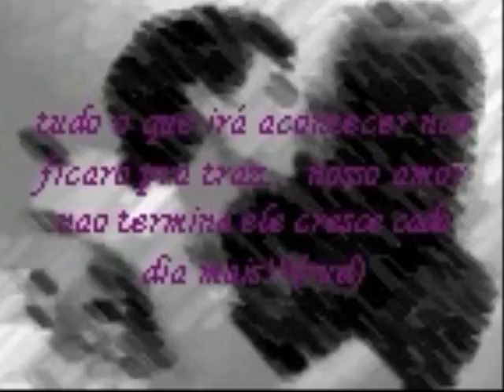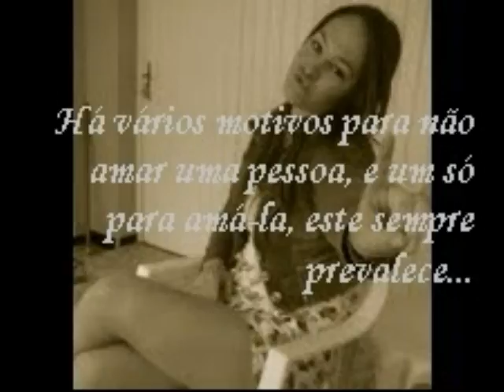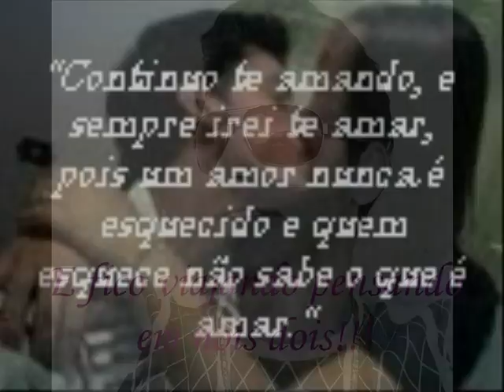rudnei e bruna.wmv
rudnei e bruna